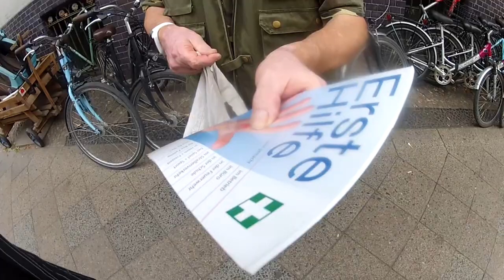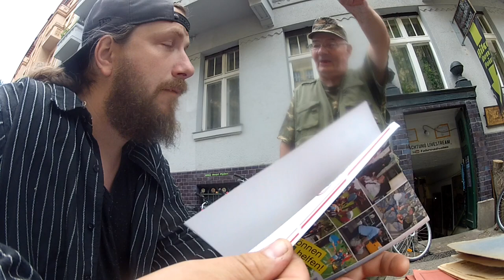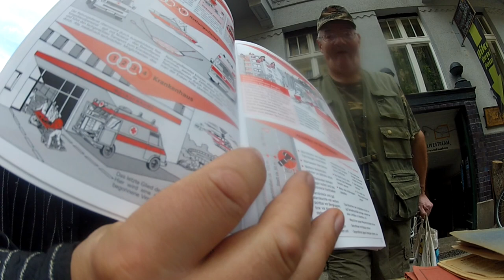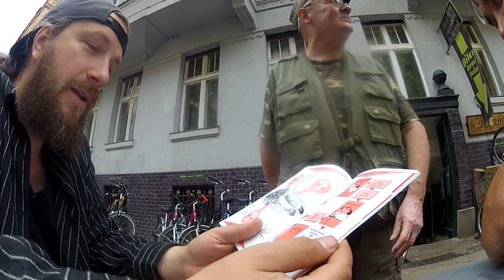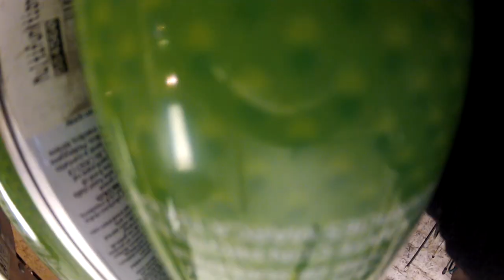Kuchen, Brubbels Erste Hilfe , alte Akten & platte Reifen am Langeweilemontag # 492 Tommys Vlog´s